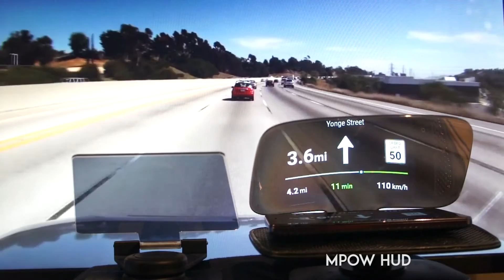Hudify vs Generic HUDs